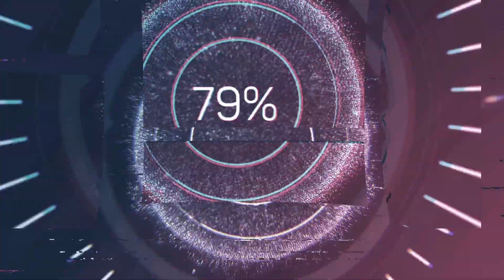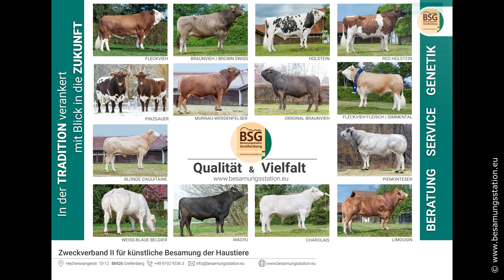Jahreskalender Besamungsstation Greifenberg 2020 - mit Kühen und Bullen in das neue Jahr!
Wir freuen uns Euch den ersten Jahreskalender der Besamungsstation Greifenberg präsentieren zu können. Eine Premiere !!
Gemäß unserem Motto Qualität und Vielfalt vereinen wir in unserem Jahreskalender Bilder von Kühen und Bullen verschiedenster Rinderrassen, die bei uns an der Besamungsstation Greifenberg zu Hause sind. Zudem geben wir einen kleinen Überblick üder die Qualitäten der einzelnen Rassen. Von Braunvieh über Fleckvieh zu Holstein. Hin zu den Sonderrassen bei uns an Station das Murnau-Werdenfelser Rind, Original Braunvieh und unsere Pinzgauer Bullen. Komplettiert wird unser Angebot durch eine breite Auswahl an Fleichrassen wie Piemonteser, Fleckvieh Fleisch / Simmental, Charolais, Blonde d'Aquitaine, Piemontester, Wagyu, die sich sowohl in der Kreuzung als auch in der Reinzucht größer Beliebtheit erfreuen.